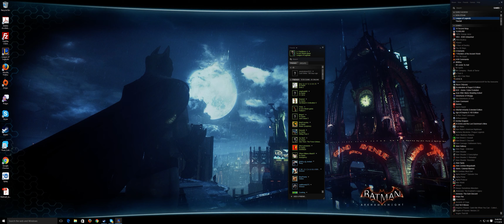League of Legends - Snow Day Ziggs in ARAM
Doesn't matter if it's Legend of The Poro King or pure ARAM - Ziggs dominates!

Recorded using NVIDIA ShadowPlay at 3440x1440

System Specs
Processor: Intel Third Generation Core i7 3770K
Motherboard: ASUS P8Z77-V Deluxe
Memory: Mushkin Redline 2x8GB DDR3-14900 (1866MHz)
Video Card: NVIDIA GTX 980 Ti
Monitor: Acer Predator X34
Power Supply: Thermaltake ToughPower 750W Gold
Hard Drive: 500GB Samsung SSD 850 EVO
OS: Windows 10 Home 64-bit